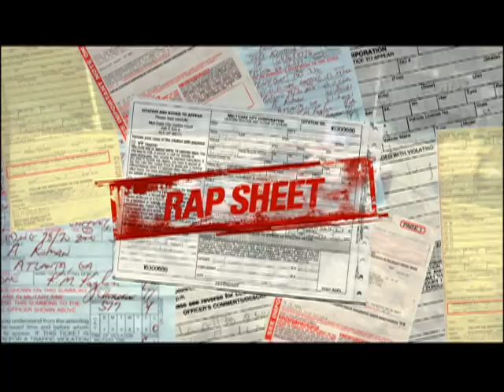Need For Speed Most Wanted VTS 05 1